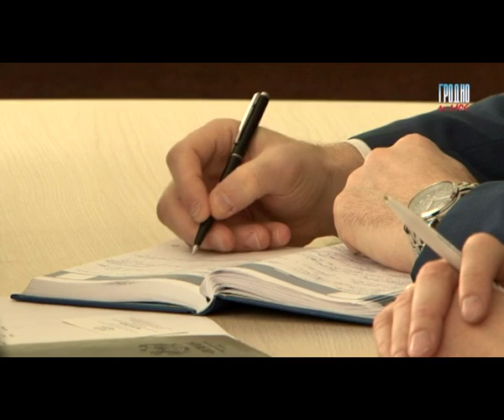Посол Латвии в Беларуси встретился с руководством Гродно